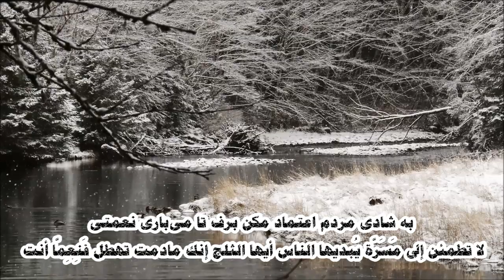مثلك كمثلي أيها الثلج [ تو مثل منى برف ] مقطع رائع نظم وصوت الشاعر الإيراني شمس لنگرودی